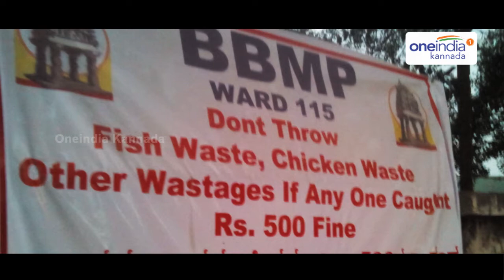1,000 CCTV Cameras to help keep Bangalore Clean | Oneindia Kannada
BBMP is all set to put up over 1,000 CCTVs in bangalore city to monitor  garbage disposal by citizens and keep a check on black spots that are piling up along roads